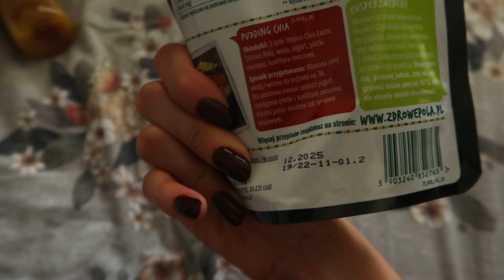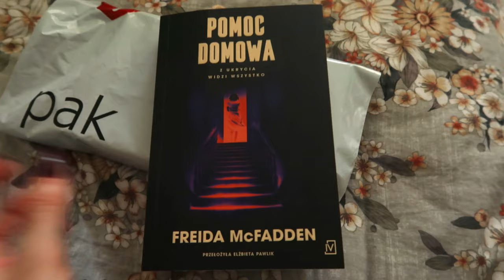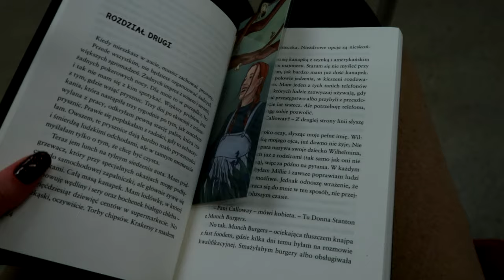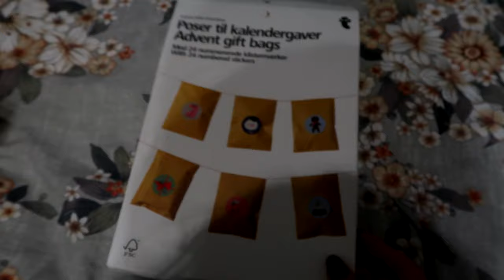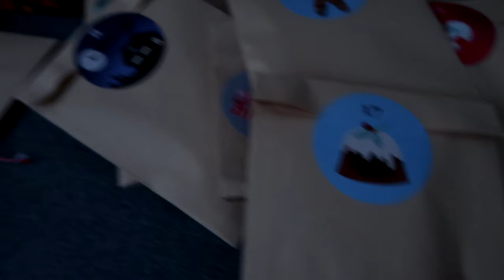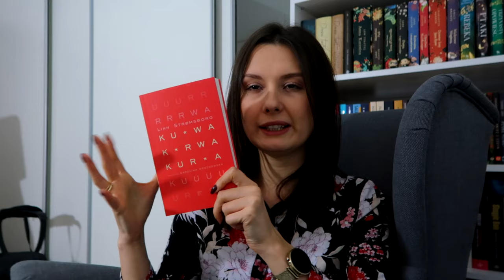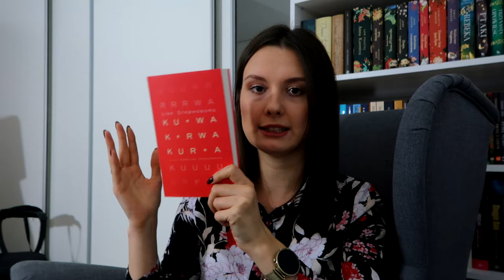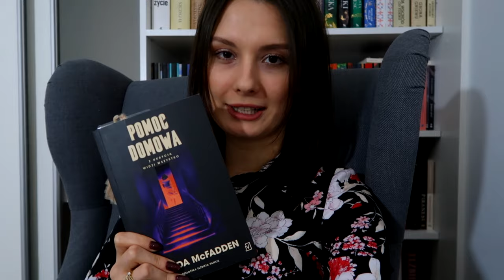DZIEŃ Z ŻYCIA | Książka z niecenzuralnym tytułem, codzienne zakupy i DIY kalendarz adwentowy 📚🎄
Cześć! Zapraszam na pierwszy film z cyklu Dzień z mojego życia. Nie ma tu nic ciekawego, ale mam nadzieję, że takie zwyczajne filmiki przypadną komuś do gustu 😅 Miłego oglądania! ❤